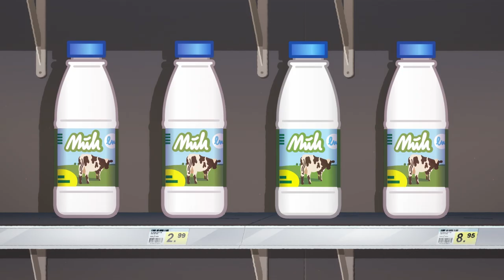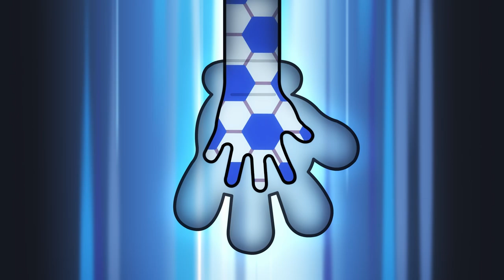Coach Me If You Can ⚽ SQUIRREL ON FIRE ⚽ Full Episode in HD